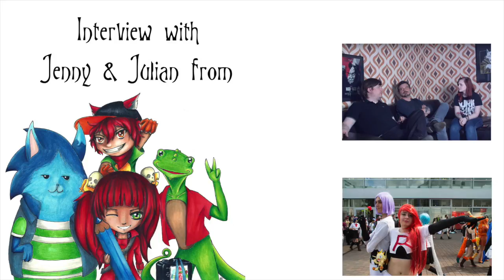CosDay² 2016 - Interview with the Orga Team of the CosDay² 2016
Our Interview with the Orga Team of the CosDay² 2016 . Enjoy.

Interview done by Guillaume D. Bisenius
Camera: Michel Freichel